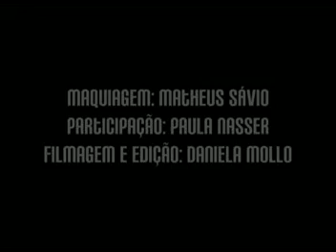Matheus Sávio produz Paula Nasser - Uma maquiagem para todas as ocasiões